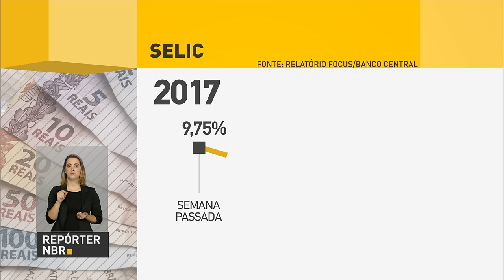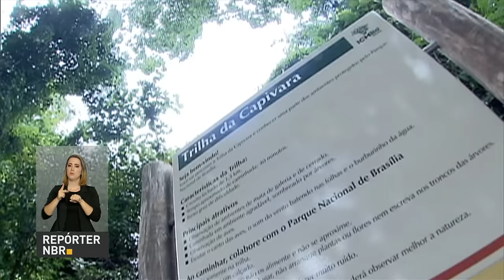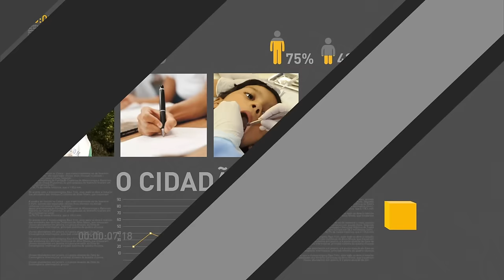FAB recupera gravações de avião onde estava Teori Zavascki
REPÓRTER NBR 16H - 24.01.17: A Força Aérea Brasileira recuperou as gravações do avião que caiu na ultima quinta-feira (19), vitimando o  ministro do Supremo Tribunal Federal, Teori Zavascki. E mais: relatório do Banco Central projeta queda da inflação e dos juros neste ano. Veja também: Fundação Getúlio Vargas (FGV) divulgou a expectativa dos consumidores para a economia. Segundo a FGV, os brasileiros estão mais confiantes.